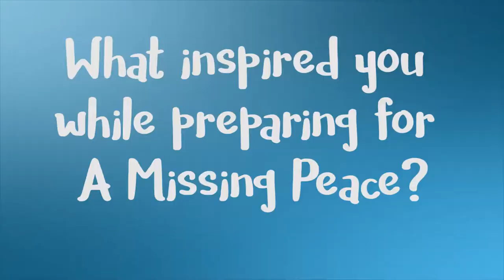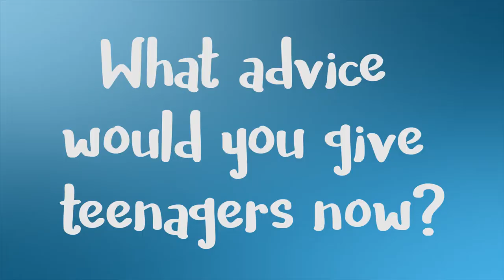Aisha Brooks Lytle - MYC17 Behind the Scenes Interview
Learn more about MYC17 preacher Aisha!